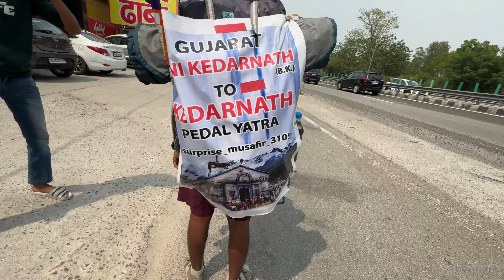Kedarnath vlog-01 || delhi to Kedarnath❤️🙆🏻‍♂️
Kedarnath vlog